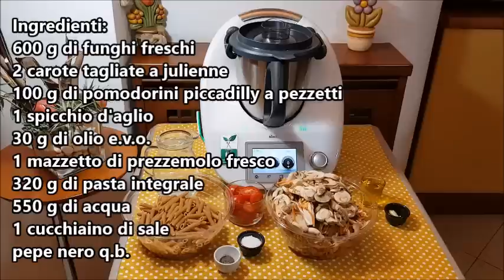Pasta integrale con funghi e pomodorini per bimby TM6 TM5 TM31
Ingredienti:

600 g di funghi freschi
2 carote tagliate a julienne
100 g di pomodorini piccadilly a pezzetti
1 spicchio d’aglio
30 g di olio e.v.o.
1 mazzetto di prezzemolo fresco
320 g di pasta integrale
550 g di acqua
1 cucchiaino di sale